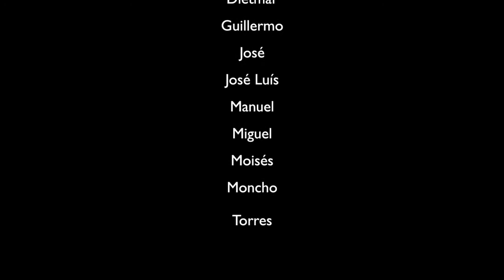Carballeiras de Brión